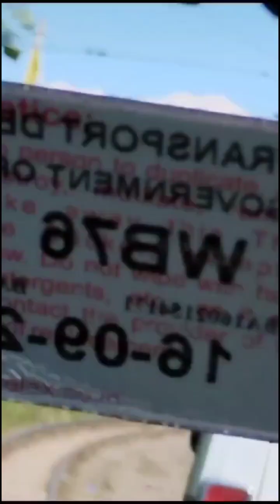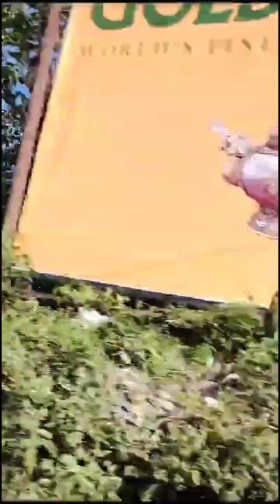Day-3 ll At Darjeeling🏂🏂l Sunrise from Tiger hill view point🐯🐯🌅🌅 Kanchanjangha view from tiger hill.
Hlo friends...👋👋

Mu priyadarshini aapana mananku mo channel ku swagat karuchhi, sanga mane aapana mane  mo channel re daily life vlog, food vlog, travel vlog, cooking vlog, lots of fun etc dekhi paribe🤗🤗🤗 Thank you🙏🙏